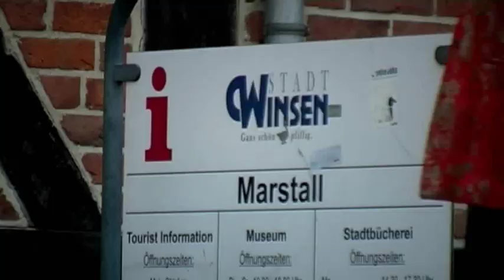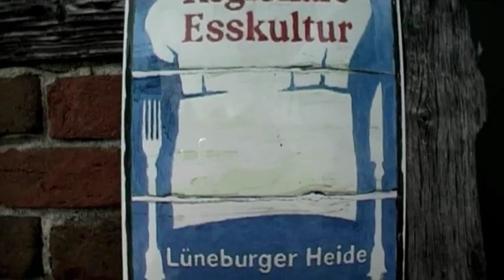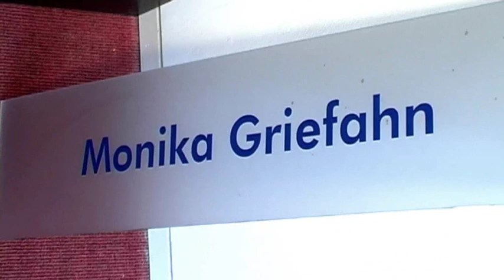Monika Griefahn - Bundestagsabgeordnete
Vorstellung der Arbeit von Monika Griefahn, MdB